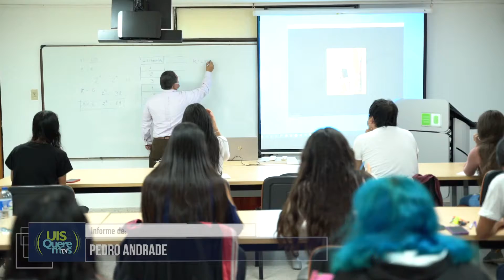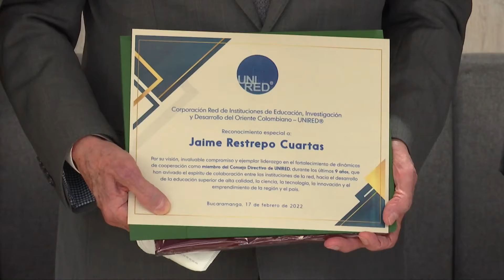En la UIS, Unired definió su ruta de trabajo para el 2022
La Universidad fue anfitriona del primer Consejo Directivo de Unired en este 2022.